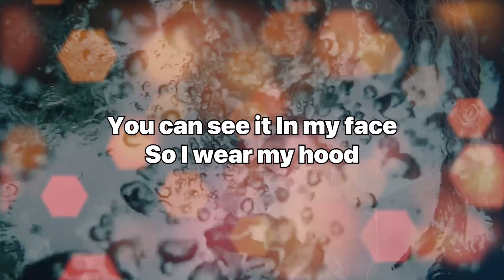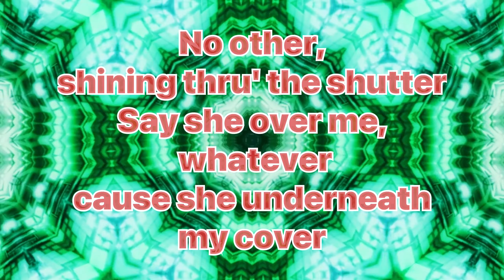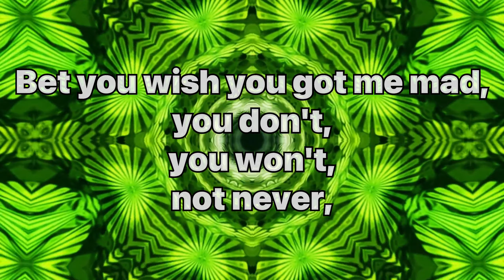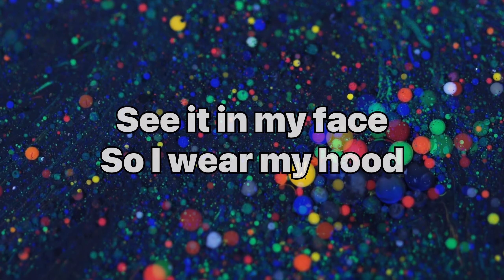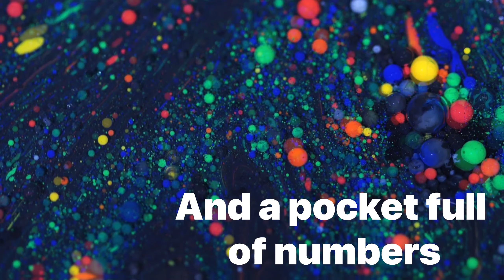5 Degrees - Lil’ Peep Cover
Vocals by:
Amy-Rae Goodman
JYR